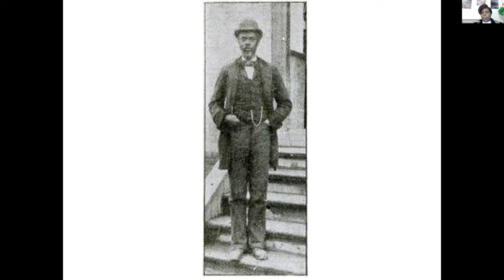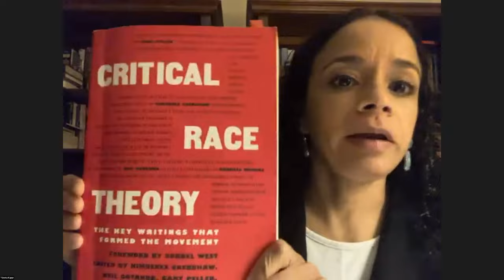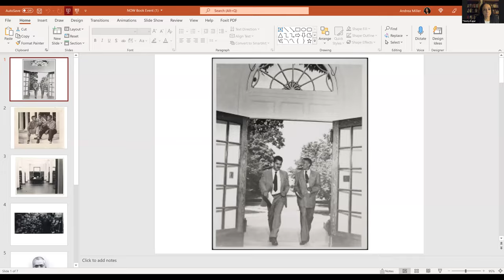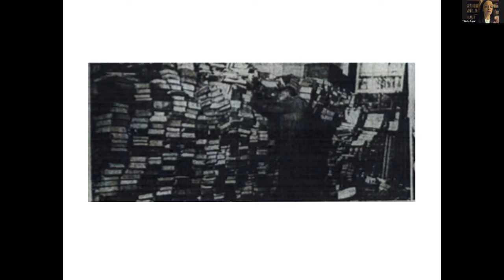CFCG, Critical Race Theory - December 15, 2021